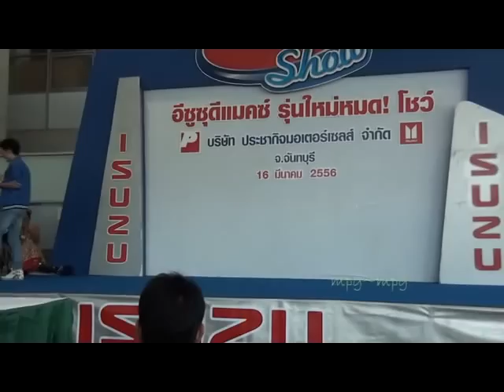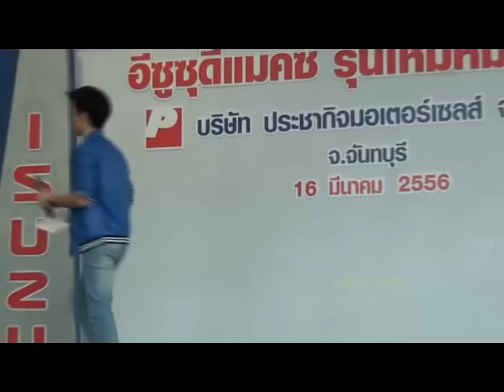อ๊อฟ ศุภณัฐ - พิธีกร Isuzu จันทบุรี [2/2] :: 16/3/56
โครงการ : Sing&Dance ร้อง เต้น เฟ้นดาว
พิธีกร : อ๊อฟ ศุภณัฐ Aof Supanat + ดาร์ท samadart
งาน : All New Isuzu D-Max Show
สถานที่ : ประชากิจมอเตอร์เซลส์ (เขาไร่ยา) จ.จันทบุรี
วันที่ : วันเสาร์ที่ 16 มี.ค. 2556 (16/3/2013)